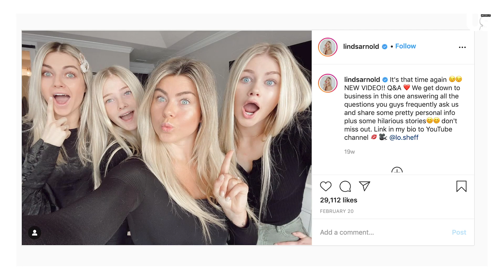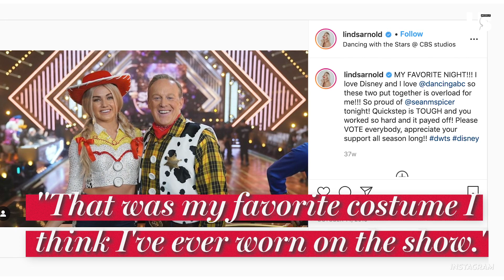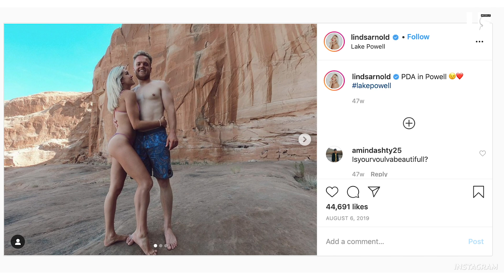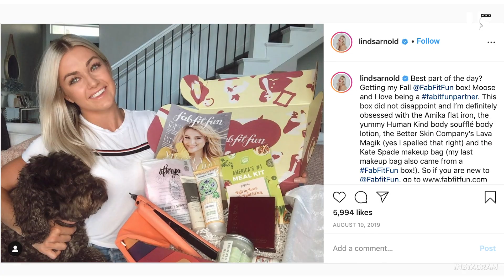Pregnant Lindsay Arnold Shows Us the First Time She Saw Her Baby Bump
Dancing With the Stars' Lindsay Arnold plays 'I Can Explain' and looks back at her most liked Instagram photos.